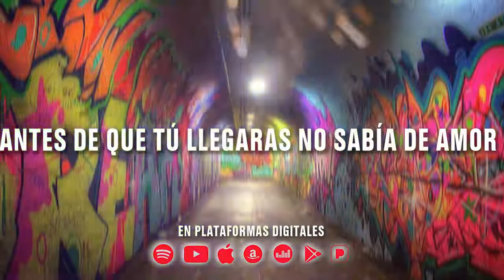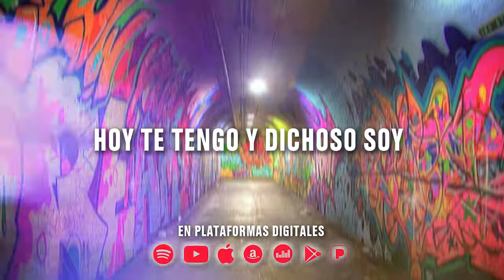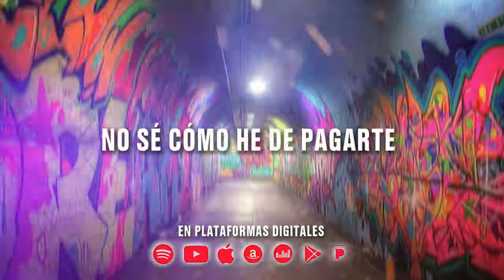Grupo Nativo-La Mujer Ideal-Video Lyric 2021